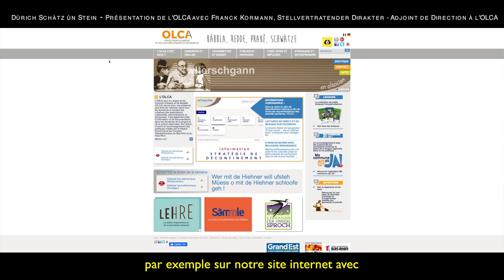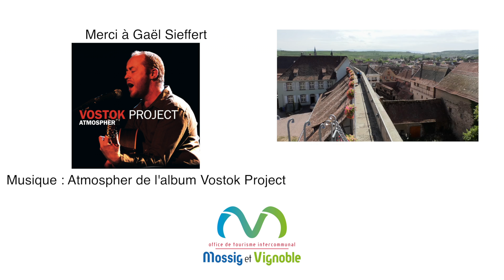Dùrich Schàtz ùn Stein – À travers nos Trésors et nos Pierres avec l'OLCA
L’OLCA, Office pour la Langue et les Cultures d’Alsace et de Moselle, créée il y a 25 ans par la région Alsace avec le soutien des deux Conseils Départementaux du Bas-Rhin et du Haut Rhin, s'investit pour la transmission de la langue et de la culture alsacienne.

Cette vidéo présente, les missions, outils pour apprendre et temps forts de l’OLCA.